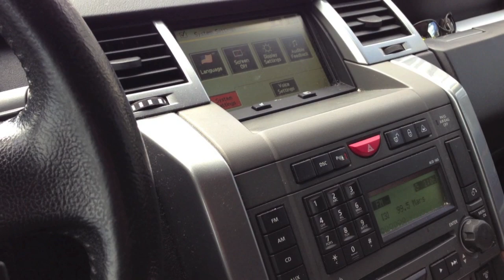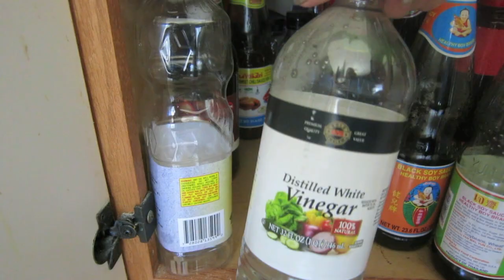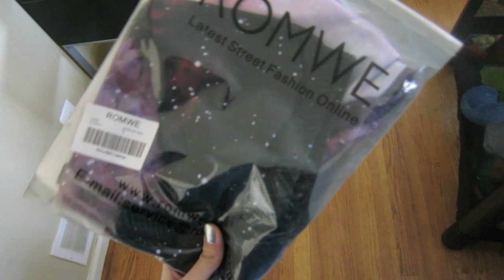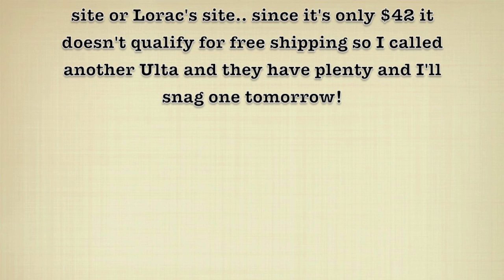VLOG #49 - Ayva LOVES books!!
Sorry for the delay! Trying to get back into more vlogs a week. When we get hit with a cold or something it really takes a lot out of us so our apologizes from being MIA for a few days.

Canon S100

iMovie